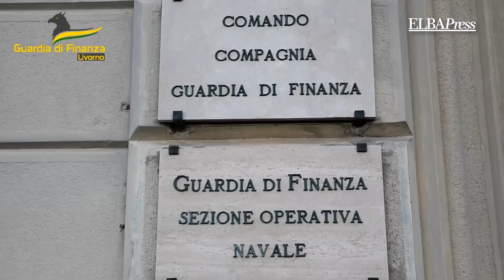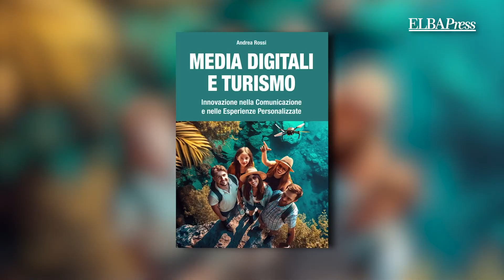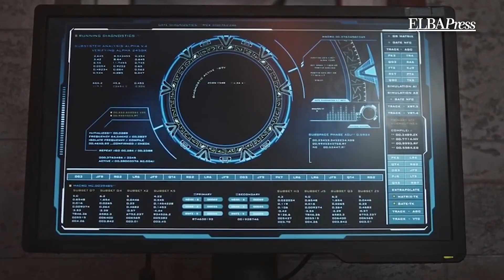TG Elba Press | 19 Febbraio 2024